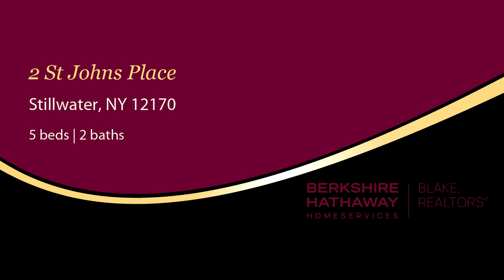Residential for sale - 2 St Johns Place, Stillwater, NY 12170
Opportunity Knocks! Legal 2 Family. Village of Stillwater. Unit #1 Owners 2BR. Unit #2 3BR. Quick Occupancy for the Qualified Buyer. Live in 1. Rent the other. Or Rent both units. 2 Deeded Lots. Convenient Location. Huge Garage! Large shared deck. Relax, Entertain, Grill. You name it! Convenient location. Allowable Mixed Use Center Zoning Uses are 1F, 2F, Limited Agricultural Use, Home Occupation, Accessory Use. Partial view of the Hudson. On bus line. Deep  Lot. Sidewalk Village strolling along the majestic Hudson River. Tour the Historic Revolutionary War Blockhouse replica. Cross the Stillwater bridge to have a picnic & watch boats come and go through the Champlain Canal Lock 4. Unit 1 heat source is electrical thermal storage. Unit 2 is oil heat.

Bedrooms: 5
Bathrooms: 4
Square Feet: 1728
Price: $350,000